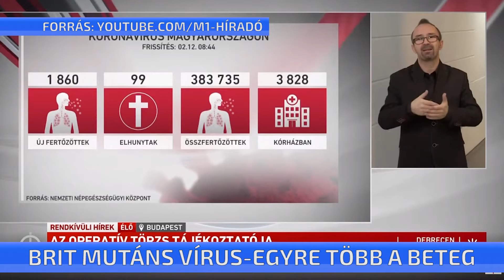Brit mutáns vírus - egyre több a beteg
Közösségi terjedésnek indult a koronavírus brit mutánsa, az elmúlt napokban ugrásszerűen megnőtt a számuk- erről is beszélt ma az országos tisztifőorvos. A miniszterelnök pedig az oltóanyagok gyors beszerzéséről, és a gazdaság újraindításáról szólt ma reggel a Kossuth Rádióban.